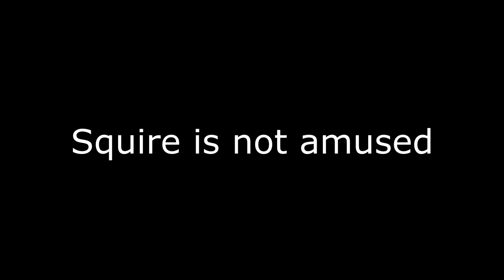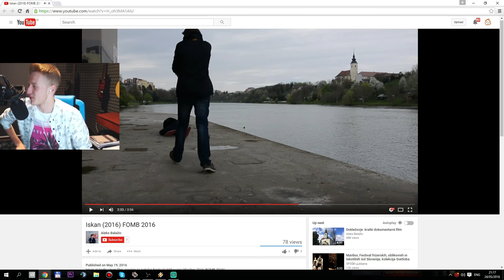theOrangeDoom Stream Highlights #2: "Just Average"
Since my first highlights reel was recieved so well by the community, I have decided to make another one (sellout). Apologies for the crappy quality, my internet is quite Australian.

Free Eagles for War Thunder Android App (Use the code s6pxy to get 20 Eagles for free)

Feeling like you should've helped that old lady cross the street? Want to make up for it? Whether it's 5 cents or $5 million, your help and support is greatly appreciated nonetheless.